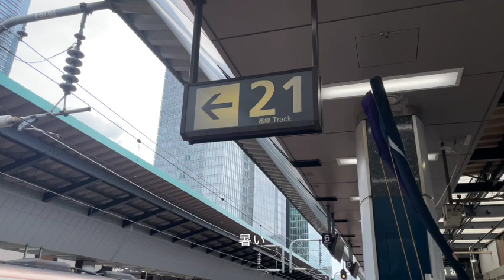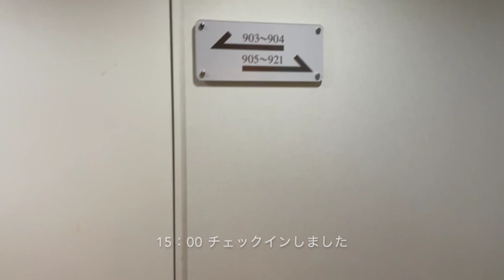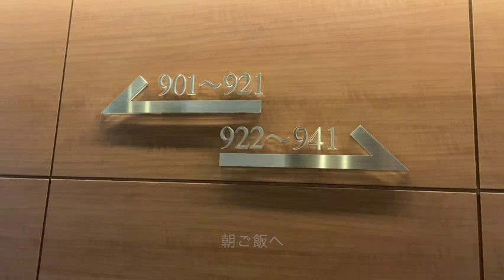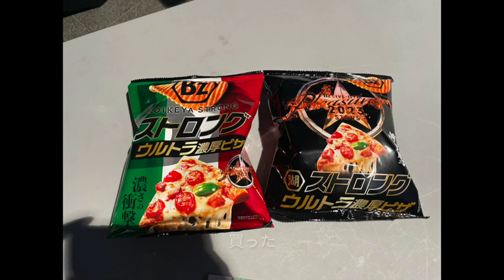B'z LIVE-GYM Pleasure 2023 -STARS- 宮城遠征 【vlog】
推し活の為のダラダラ遠征vlogです。ライブネタバレなし